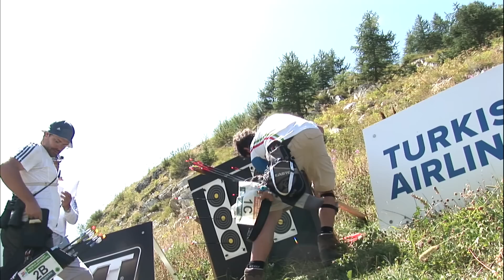Giuseppe Seimandi v Olivier Roy – barebow men bronze | Val d’Isere 2012 World Field Championships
Uncut match from the 2012 World Archery Field Championships in Val D'Isere (FRA) .

 Men Individual Barebow Bronze Medal Match - ROY (FRA) vs SEIMANDI (ITA)

What is field archery?

Field archery is shot in three divisions (compound, recurve and barebow). Archers shoot from marked (known) and unmarked (unknown) distances, from 5 to 60 meters, depending on the division (requires shooting uphill and downhill, often with varying positions for the feet). The arrow flight differs on a given distance because of the angle of the shot, which means that the archer must know by experience how much to subtract or add when shooting up or downhill, across a gully, etc. The size of the target varies (with diameters of 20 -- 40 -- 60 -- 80cm). The target faces have six scoring zones.
At the world championships, in qualifications, archers shoot 24 targets from marked distances and 24 targets from unmarked distances. The top sixteen competitors in each division and class move to the 1/8 elimination round and shoot 12 marked targets. The top eight competitors then advance to the quarterfinals and shoot eight new targets. In the semifinals and medal finals, the top four competitors in each class and division shoot matches consisting of 4 marked targets.